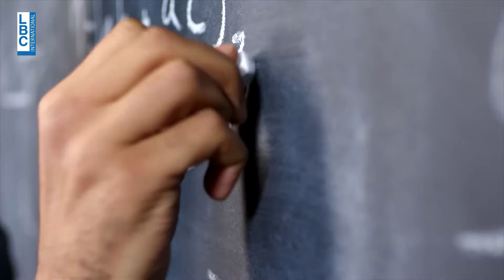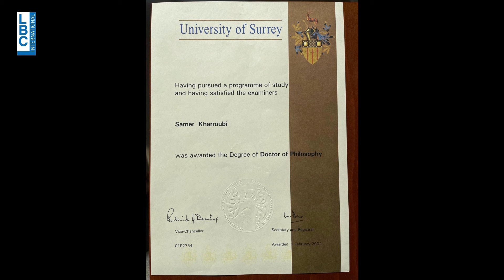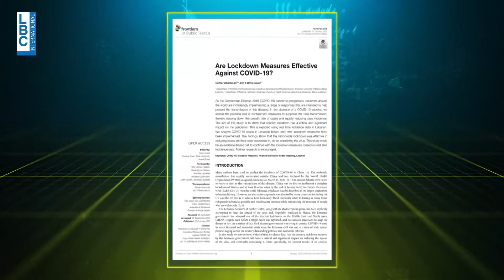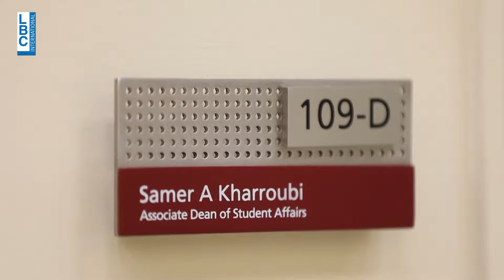ترعرع في بيت متواضع ومنه انطلق لتحقيق أحلامه… بالرغم من الظروف القاسية التي هزت العائلة أكمل طريقه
ترعرع في بيت متواضع على طريق المطار ومنه انطلق لتحقيق أحلامه… بالرغم من الظروف القاسية والمأساة التي هزت العائلة أكمل طريقه وأصبح اليوم بروفسور في الجامعة الاميركية! تابعوا حلقات جديدة من Researcher قصة_كبيرة كل ثلاثاء عند التاسعة والنصف مساءً عبر الـLBCI